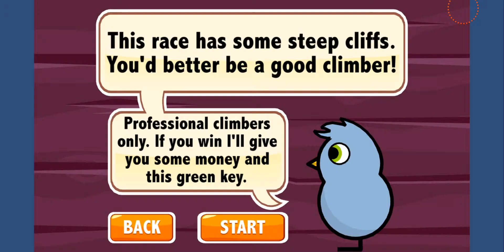Duck Life Full Walkthrough Part 19(Final) - T.H.E. F.I.N.A.L.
※This Walkthrough is irrelevant to my ability. Do not say I do not play well.

And I will upload all the racing video of Duck Life.